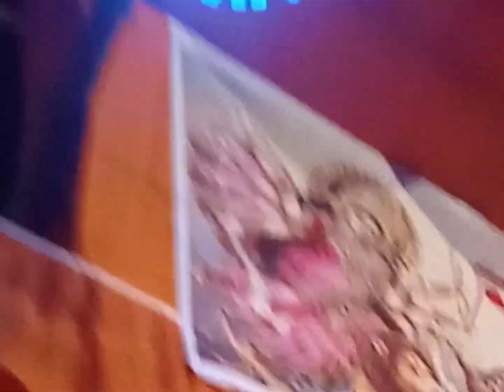ধর্ম যার যার উৎসব সবার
কোন প্রোগ্রামিং যেন আনন্দের বাঁধ ভাঙেনা ধর্মমত নির্বিশেষে ধর্ম দিয়ে কখনোই কোনো আনন্দ কি আটকে রাখা যায় না আর সবাই মিলে আনন্দ করার মধ্যে একটা আনন্দ আছে যেটা অন্য কিছুর মাঝে নাই আমরা মেলা দেখতে গিয়েছিলাম পুজোর মেলা আমাদের বাড়ির পাশেরই অনেক সুন্দর লাইটিং করেছে বাংলাদেশের অসম্ভব সুন্দর পূজার মেলা হয়েছে আপনারা চাইলে দেখতে পারেন পুরা ভিডিওটা।
এটা খুলনায় বানরগাতী অঞ্চলে।
বাংলাদেশ খুলনা বিভাগ এ বানরগাতি সদর থানার মধ্যেই এই অনুষ্ঠানটা তৈরি হয়েছে এবং প্যান্ডেল গুলো অসম্ভব সুন্দর সুন্দর হয়েছে লাইটিং গুলো দেখে আমি অবাক হয়ে গেছি এত সুন্দর লাইটিং আপনারা নিশ্চয়ই উপভোগ করবেন যদিও উপভোগ করেন তাহলে অবশ্যই আমার চ্যানেলটা সাবস্ক্রাইব করবেন সবাই ভালো থাকবেন।
পুজোর প্যান্ডেলে
লাইটিং দেখেতে বের হলাম
মজার মজার খাবার
মেলা শুরু